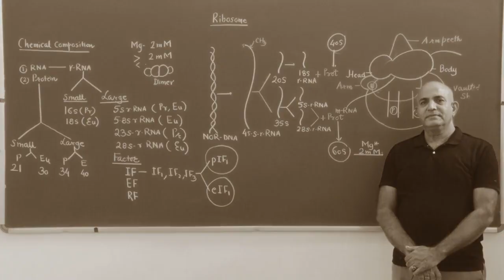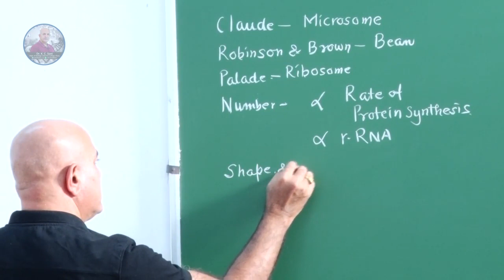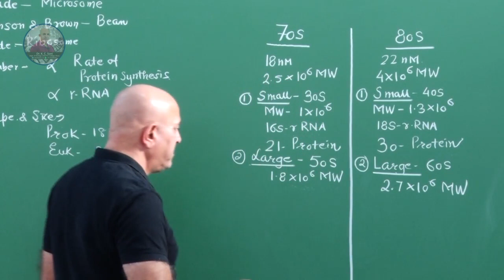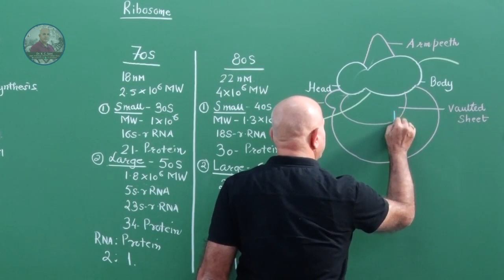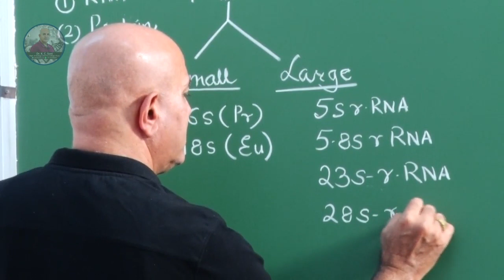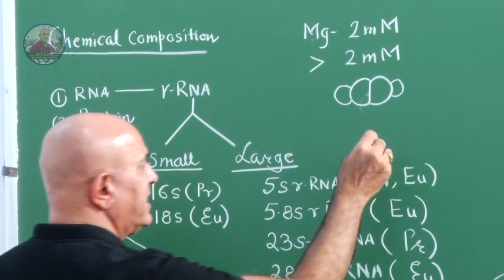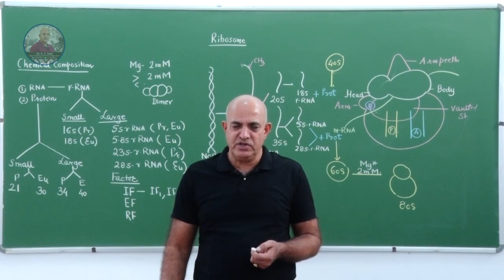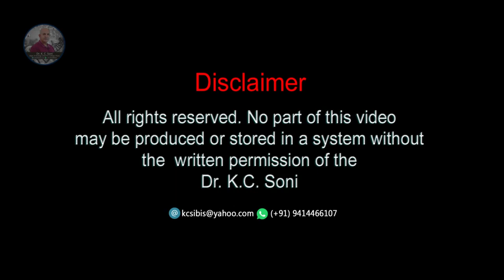RIBOSOME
RIBOSOME IS A SUBMICROSCOPIC PARTICLE WITHOUT ANY CELL MEMBRANE. IT PLAYS A GREAT ROLE IN PROTEIN SYNTHESIS, HENCE THESE ARE CALLED AS PROEIN FACTORY OF THE CELLS.